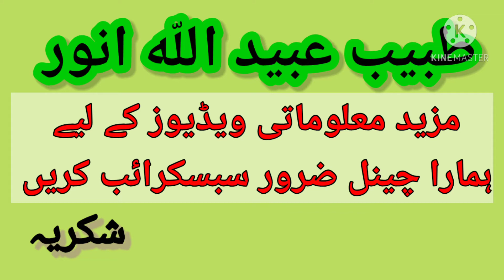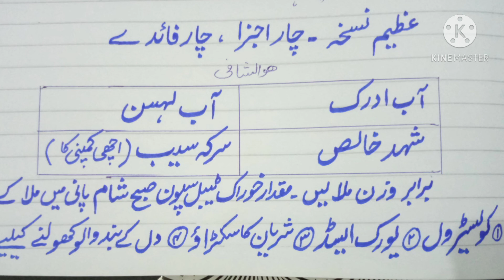Dil k band volve kholney/cholesterol/uric acid ka ilaj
cholesterol